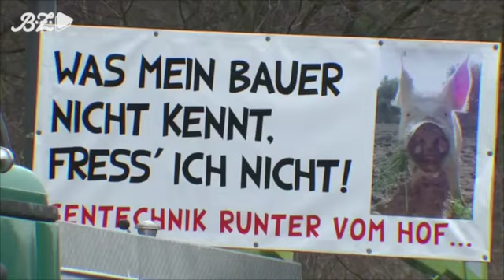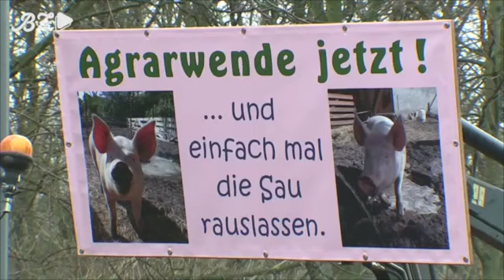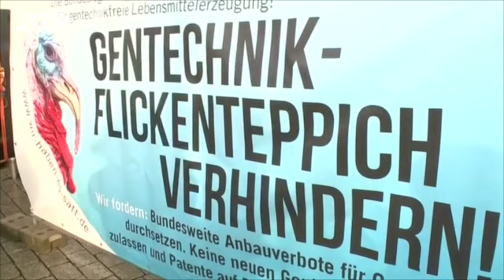Berlin: Großdemo "Wir haben es satt"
Zehntausende Demonstranten wurden von über Einhundert Organisationen kamen in der Hauptstadt zusammen, um die kommende Bundesregierung zu einer neuen Agrarpolitik aufzufordern.